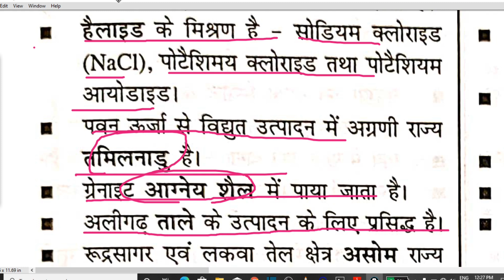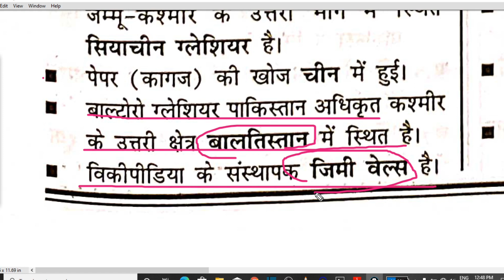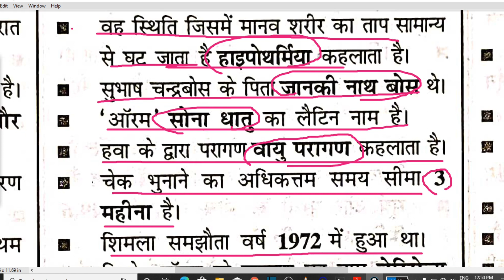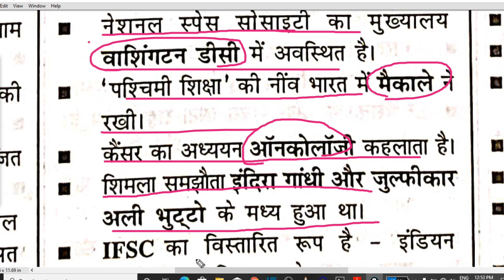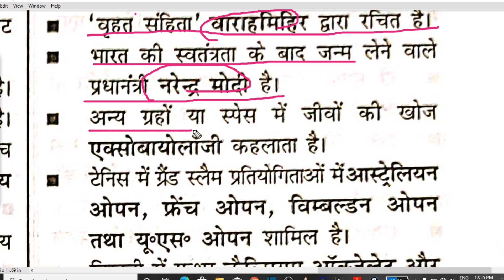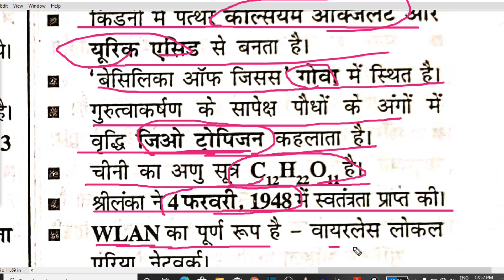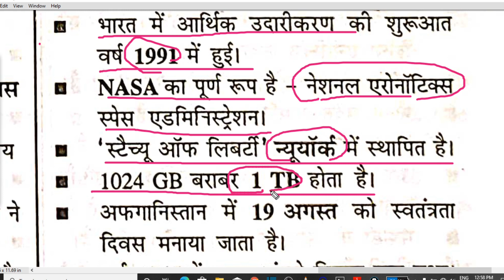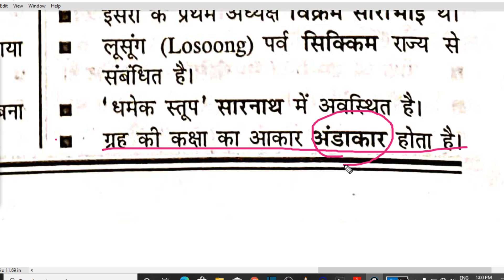Speedy model set-325to330/रेलवे सामान्यअध्ययन।मॉडल सेट्स 325से 330तक।speedy gk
दोस्तों इस वीडियो मे आपको  संबंधित प्रश्न सभी प्रतियोगी परीक्षाओं में पूछे जाते है।
यहाँ आपको निम्नलिखित गोवर्नेन्मेन्ट एग्जाम से रिलेटेड वीडियो मिलेगा
ssc chsl
ssc cgl
railway
bank po
ibps
upsc
Bpsc
और इसी तरह सभी स्टेट एग्जाम इत्यादि का वीडियो

THE GENIUS STUDY IS AN EDUCATION PLATFORM
EXPERT IN ALL GOVERNMENT EXAMS SUCH AS UPSC,SSC CGL,LIC,IAS/IRS/IPS/STATE PSCEXAMS LIKE UPPSC,MPPSC,BPSC,RRB RAILWAY AND HUNDREDS OF OTHER EXAMS.